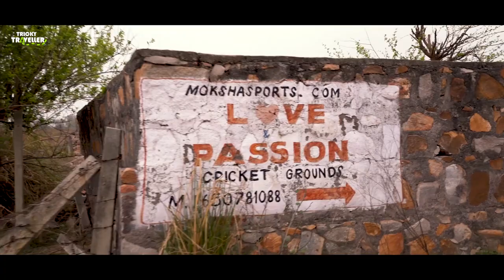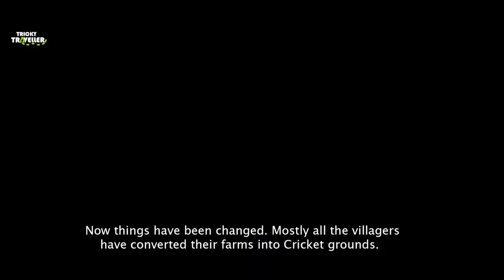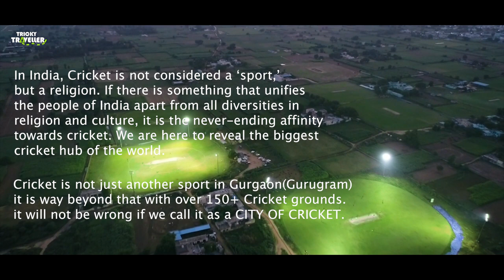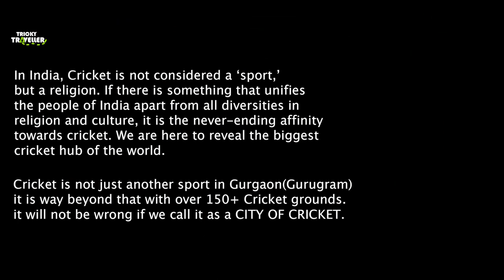Uncovering India's Cricket Village: A Gurgaon Documentary!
With this documentary, Tricky Travellers brings the Story of a town that has more cricket grounds than anywhere else in the world.
Story of Locals in Gurgaon (Gurugram), 'Baliyawas and Kadarpur' area who transformed their agricultural lands into high-quality cricket grounds.
Story of The development of cricket culture and growth of the town alongside.

Tricky Travellers is eager to bring amazing travel, culture, sustainability, and informative films. You will see delightful shots from all over the world, capturing incredible stories and pictures from everything our wonderful and fascinating planet has to offer. We Meet intriguing people, travel to distant areas, get a look behind the complexities of daily life, and build a deeper awareness of the environment and global events. Through these films we want our audience to escape and come on the virtual journey with us, and then be inspired to start an adventure of your own.

Enjoy stories about travel, nature, wildlife, sustainability, culture, people, history, and much more!

cricket documentary
cricket village of india
Gurgaon cricket culture
Haryana cricket
cricket grounds in Gurgaon
cricket in Gurgaon
cricket in haryana
india unexplored